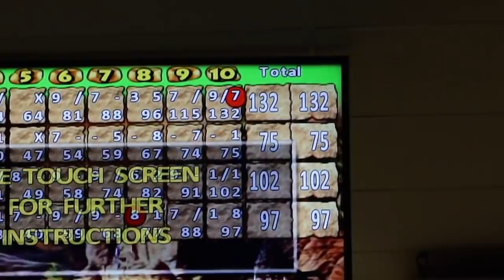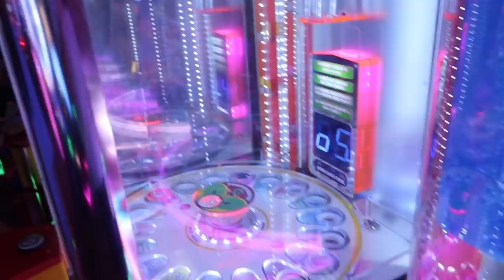THE KIDS CONTROL THE DAY FIRST DAY OF SUMMER BREAK! EMMA AND ELLIE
This was so much fun! TBH we are always struggling with ideas on what to do for the day and this was a fun way to pick what to do. Try it with your family I highly recommend. Kids control the day!